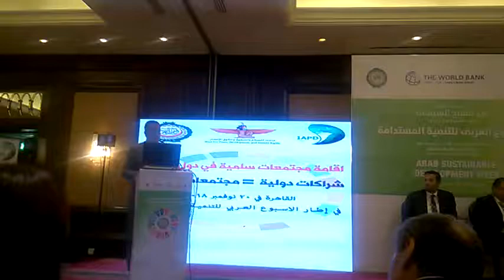كلمة نبيل عبدالحفيظ وكيل وزارة حقوق الانسان في اليمن عن اوضاع حقوق الانسان في ندوة ماعت